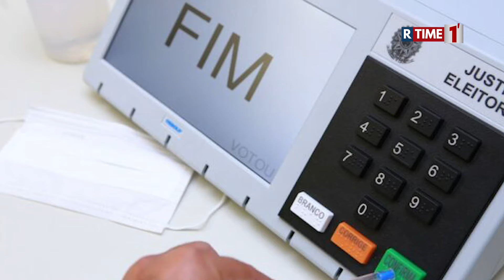Falta de justificativa prejudica eleitor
No Brasil, na maioria dos municípios a população já escolheu seus prefeitos, assim como também os vereadores, mas em algumas cidades em que o número de eleitores é acima de 200 mil, a disputa vai parar o segundo turno, no próximo domingo, dia 29.

De acordo com o Código Eleitoral, não votar e não justificar a ausência na eleição pode criar uma série de dificuldades no dia a dia dos eleitores.

Como não conseguir tirar a segunda via da carteira de identidade, expedir passaporte, obter empréstimos em bancos oficiais, e até a inscrição em concurso público.

Para evitar tudo isso, o cidadão que não votar neste domingo, no segundo turno das eleições municipais, deverá justificar a ausência no pleito em até 60 dias na Justiça Eleitoral.

A apresentação de justificativa de ausência em cada turno de votação deve ser feita separadamente. O procedimento pode ser feito no site da Justiça Eleitoral ou pelo aplicativo e-Título.

É possível também apresentar requerimento para a justificativa em qualquer zona eleitoral ou enviar a justificativa por via postal ao juiz da zona eleitoral em que está inscrito.

O termo deve ser acompanhado de documento que comprove a ausência. O voto é obrigatório para pessoas com mais de 18 anos e menos de 70. Mais informações pelo site: tse.jus.br.